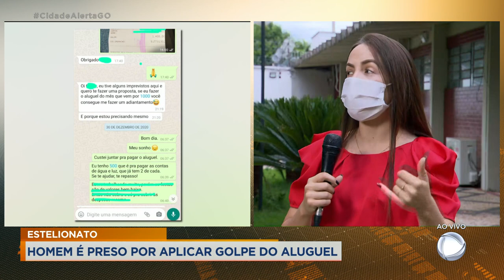ESTELIONATO: HOMEM É PRESO POR APLICAR GOLPE DO ALUGUEL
HOMEM É PRESO POR APLICAR GOLPE DO ALUGUEL.